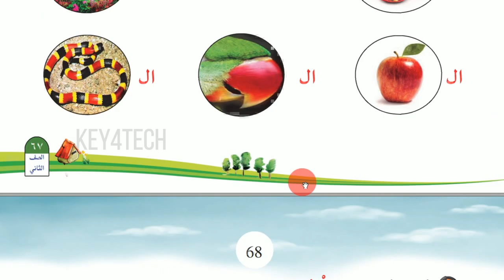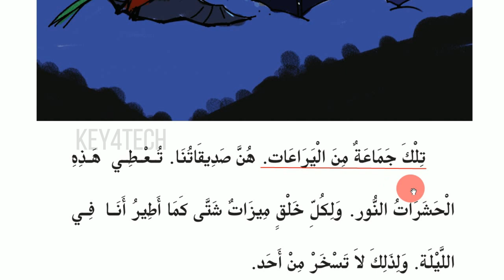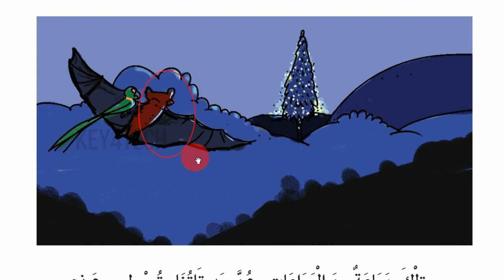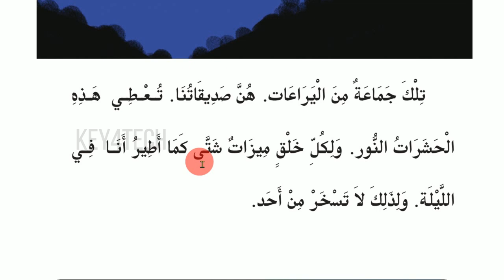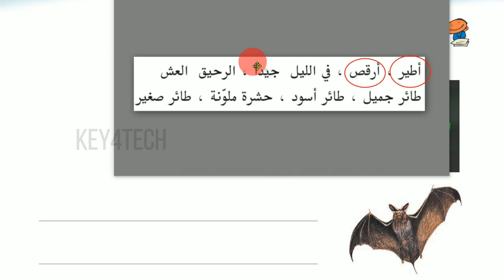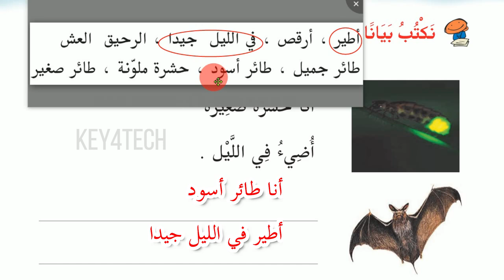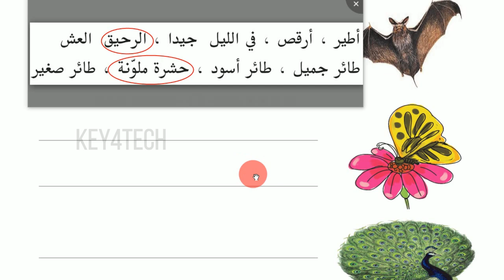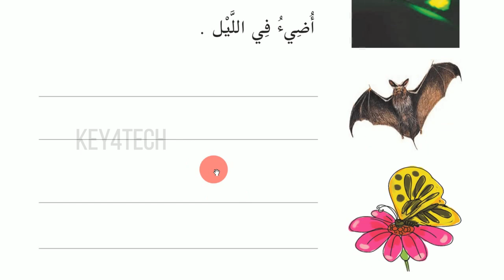STD 2 Arabic Guide - Unit 4 | لا تسخر | Page 70-71 l Arabic Online Class